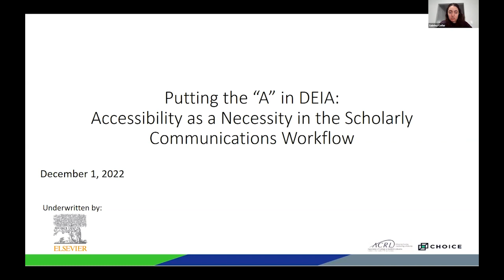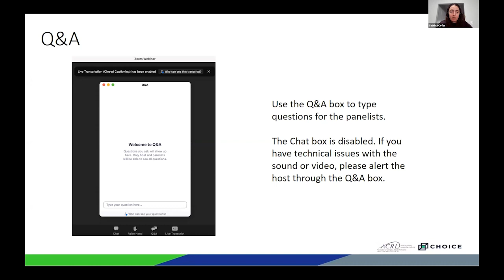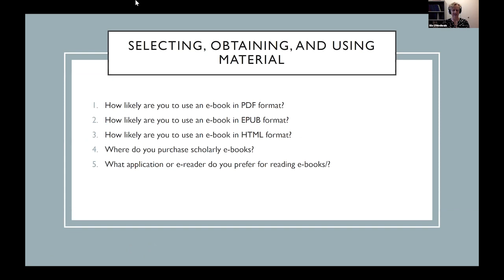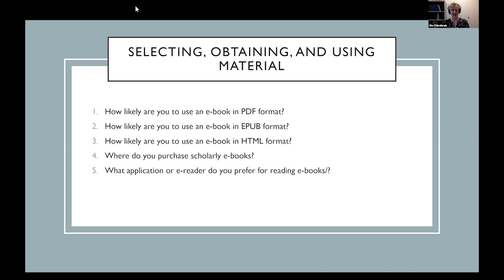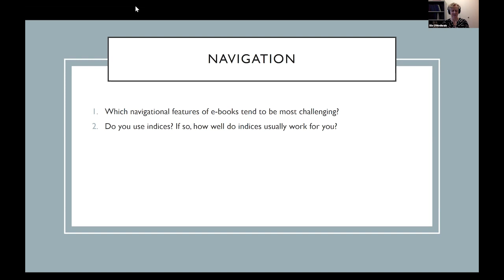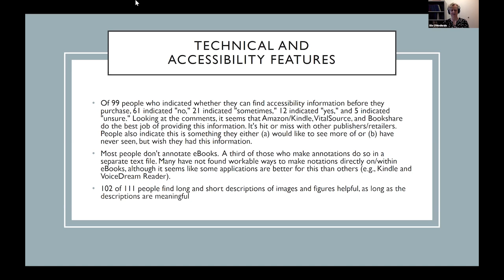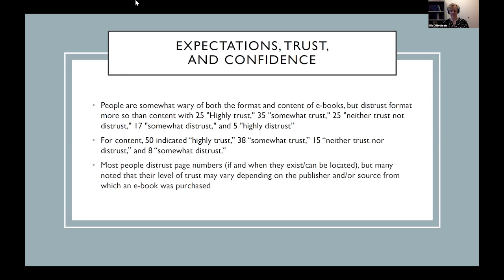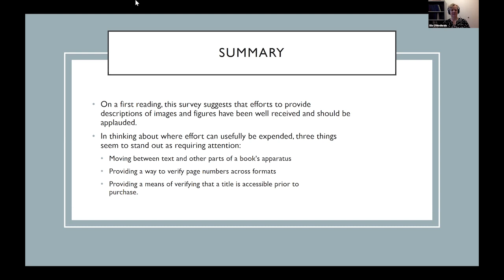Putting the “A” in DEIA: Accessibility as a Necessity in the Scholarly Communications Workflow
Webinar Description:
Accessibility is a topic of increasing prominence within the scholarly communications industry. This is a result both of the increased focus on equity, diversity and inclusion within the information sector, and also of lawsuits arising from legislation – like the Americans with Disabilities Act and European Accessibility Act – to compel digital content providers to make their content accessible. Where previously accessibility was ‘nice to have’, providing accessible materials is now a core part of every provider’s mission across the scholarly supply chain in order to reach the maximum possible audience and to make sure that students and researchers have access to the information they need to perform to their full potential.

This roundtable will focus on the entire scholarly communications workflow, considering the tools a researcher with a disability might use, from publisher, library, university, supplier and end-user perspectives.

This webinar will explore the following topics:
- What can publishers do to ensure accessibility and equity from submission to production?
- What kinds of disabilities do publishers and libraries need to consider?
- How and in what way do individuals with accessibility needs access content? What should information providers do to ensure accessibility for end users?
- How can a library ensure their collection development policies take accessibility issues into account?
- What are the business incentives of conforming to accessibility standards in our published materials, and what are the legal implications of not doing so?
- What are the differing challenges faced by small publishers or information providers compared with their larger counterparts?

Attendees will take away insights on why accessibility is necessary, what efforts the publishing industry is making to ensure scholarly communications are more accessible across the workflow, and how they can start to think about accessibility in organizations of all sizes.

Timestamps:
00:00 - Technical Introduction
02:42 - Opening remarks from Elsevier's Gwen Evans
04:16 - Agenda and speaker introduction from Elsevier's Simon Holt
09:12 - Presentation from Taylor & Francis's Stacy Scott
17:21 - Presentation from University of Michigan's Sile O’Modhrain
26:56 - Presentation from Gallaudet University's Elizabeth Henry
37:39 - Panel discussion/audience Q&A

Captions provided by Zoom's automated AI captioning.